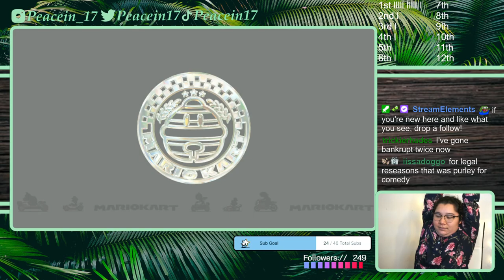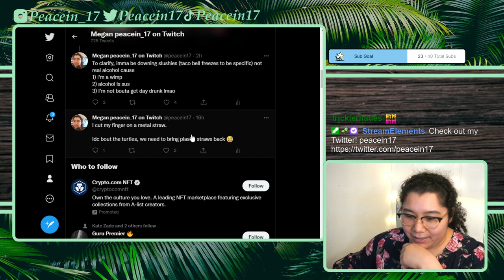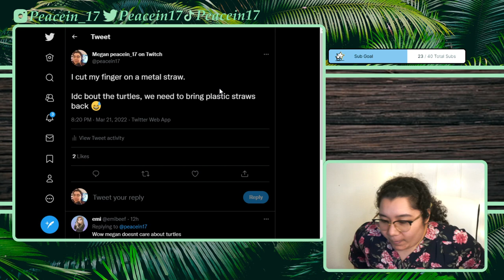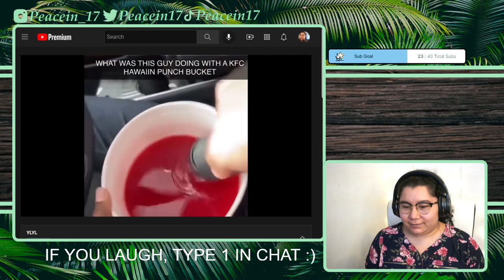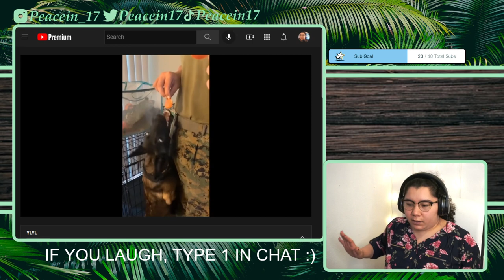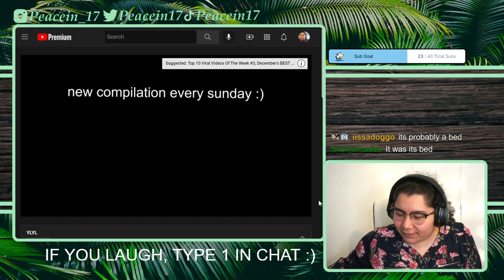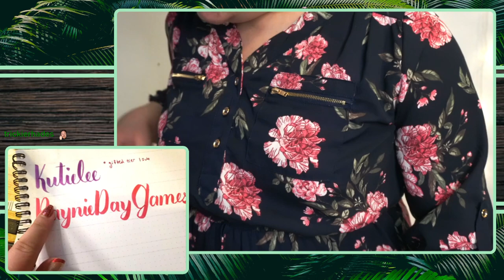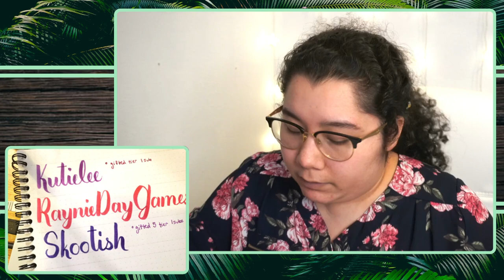3/22/22 pt2 Don't Drink and Drift - Challenge Run MK8 DLC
Vod from March 22, 2022

stream crashed so stream vod may be choppy at times, I apologize -- Watch live

Time Stamps
00:00:00 MK8 Deluxe Challenge Run
00:46:45 YLYL
00:55:00 Thanking Subs Journal